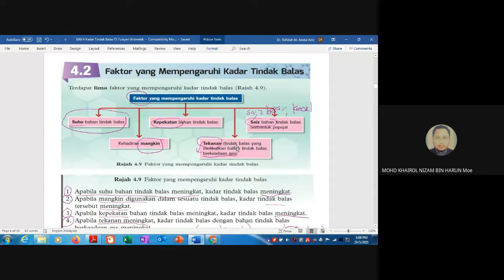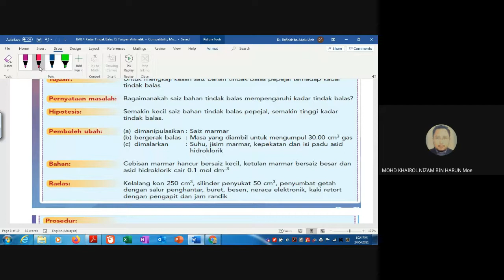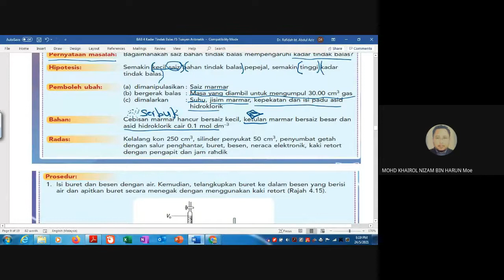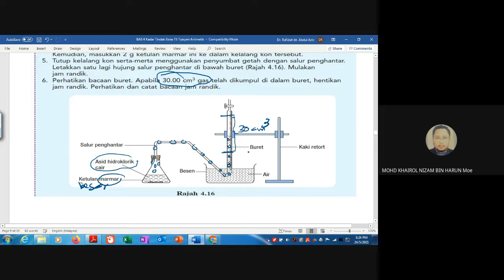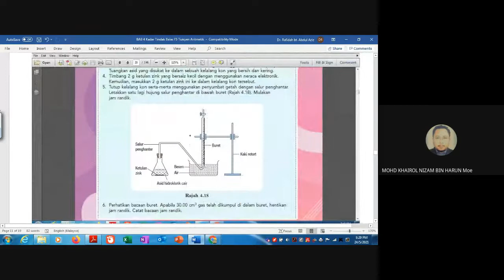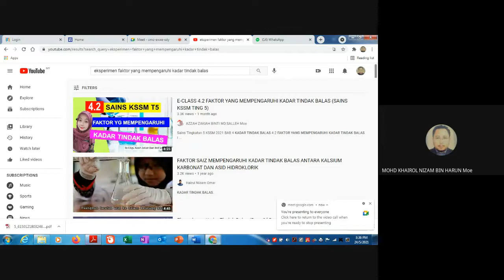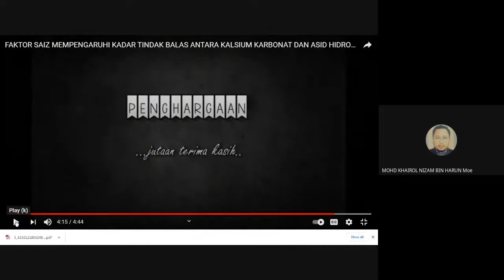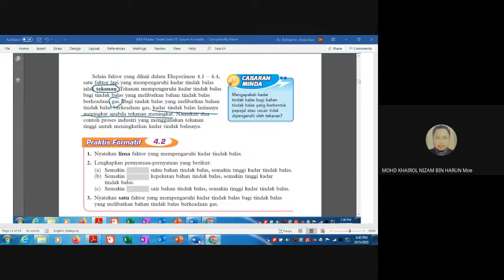Faktor2 Mempengaruhi Kadar Tindak Balas 2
Tuisyen Sains T5 oleh cikgu Nizam.